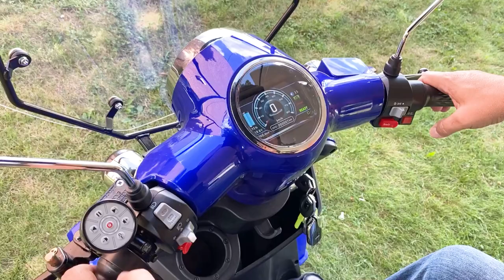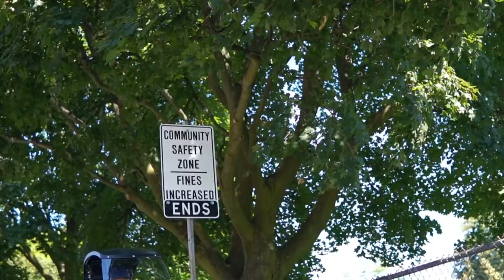Daymak Roadstar 4 Wheel | Mobility Scooter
Looking for the speed and style of the Roadstar with just a little more balance? Look no further with the all-new Roadstar Four Wheel mobility scooter from Daymak! The Roadstar four-wheel gives those who have balance issues that extra bit of stability and peace of mind. It also comes with a hard-top canopy and windshield that provides a bit of shelter from the raid and shade from the sun! It’s built-in rear-view camera display right on your dashboard with a flick of the button so you can make sure you don’t have any unexpected bumps while backing up! You can also play your favourite videos and songs right on the digital dash via USB key, or connect wirelessly through Bluetooth to play songs, listen to the radio and even answer phone calls! The Roadstar Four-wheel has lots of features to make every outing whether it’s along the beach or even just to get groceries a memorable one. Don’t let your mobility or balance issues stop you from enjoying the outdoors. Get the Daymak Roadstar Four Wheel today!